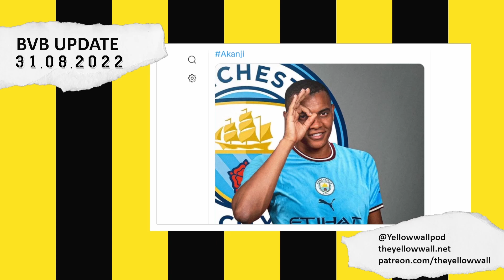BVB Update 31.08.2022 | Akanji passes medical at Manchester City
The BVB Update is a round-up of Borussia Dortmund news, quotes and shenanigans.

Today, Manuel Akanji's move to Manchester City is all but done, Terzic gives an injury update ahead of Friday's Bundesliga match against TSG Hoffenheim, Mateu Morey underwent knee surgery again and other news conference quotes.